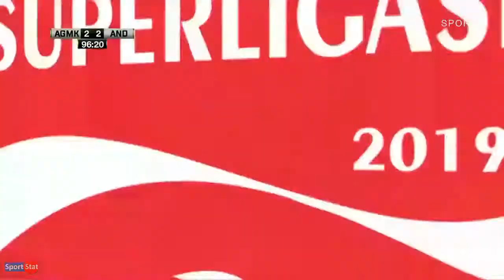Superliga Uzbekistan 2019. Game week 15. AGMK 2-2 ANDIJAN (second half)